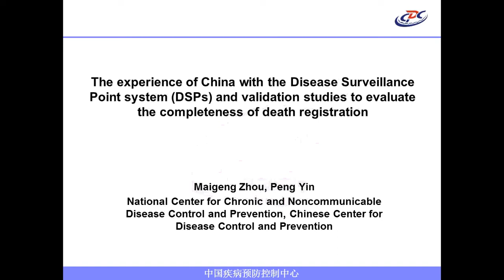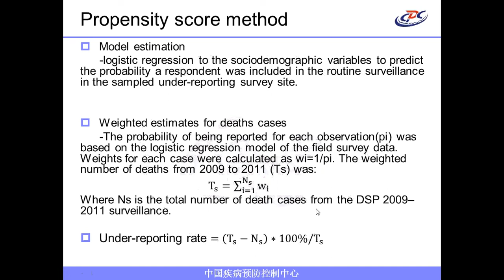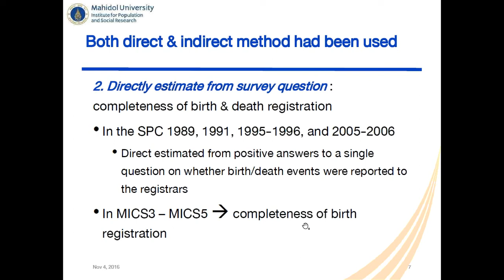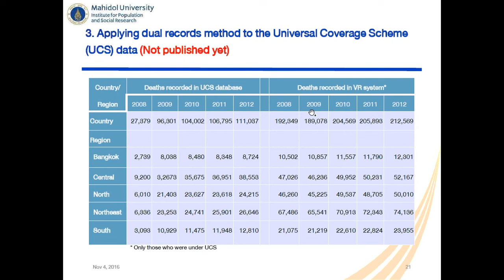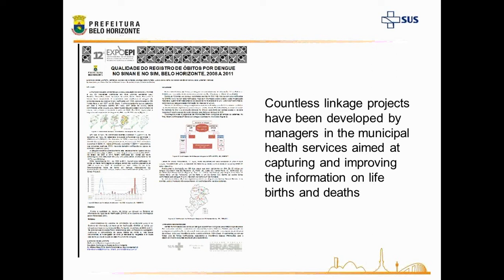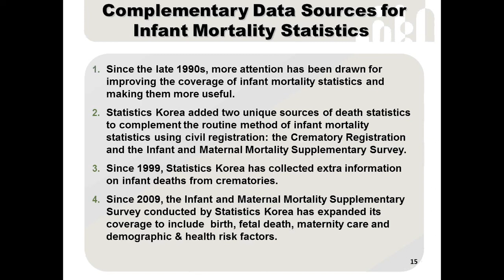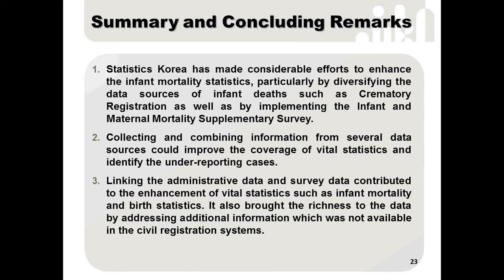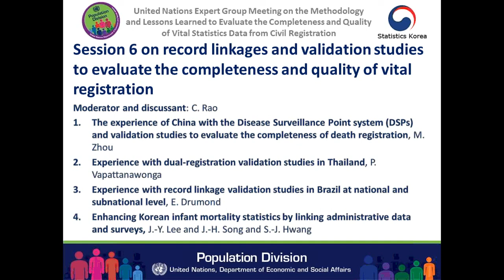Session 6: Record linkages and validation studies to evaluate the completeness and quality of vital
01:35 Chalapati Rao (Australian National University, Canberra, Australia)
02:08 Maigeng Zhou (National Center for Chronic and Noncommunicable Disease Control and Prevention, Chinese Center for Disease Control and Prevention, Beijing, China)
28:24 Patama Vapattanawonga (Institute for Population and Social Research, Mahidol University, Thailand)
59:40 Eliane de Freitas Drumond (Health Department, Belo Horizonte, Brazil)
1:17:45 Ji-Youn Lee (Vital Statistics Division, Social Statistics Bureau, Statistics Korea, Republic of Korea)
1:28:54 Summary and discussion